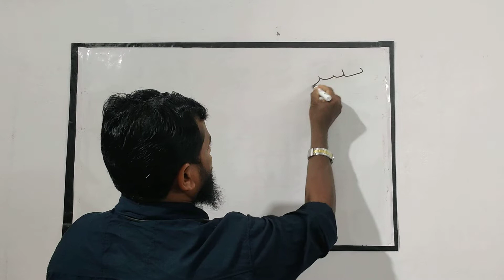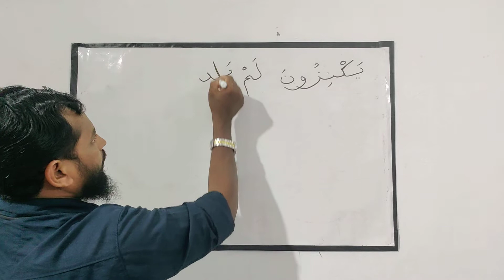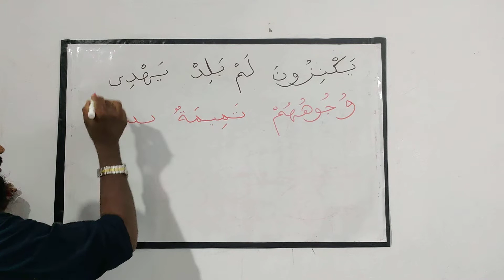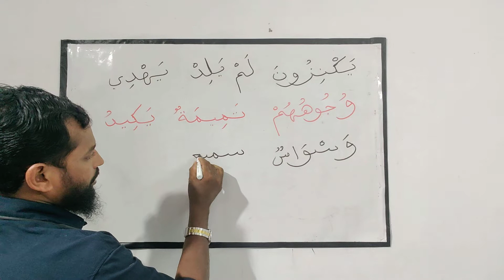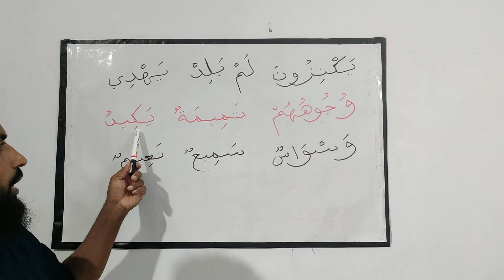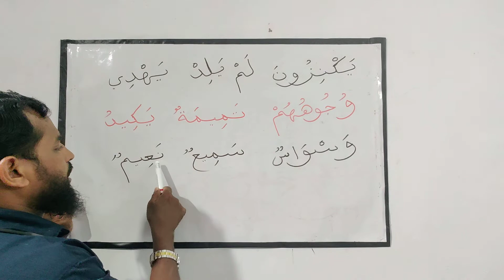Arabi Padanam STD 2